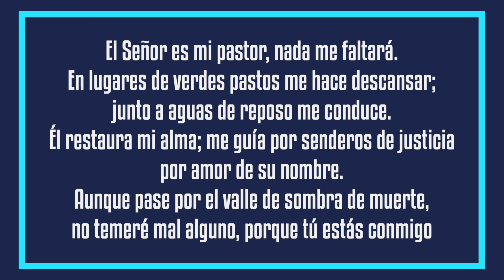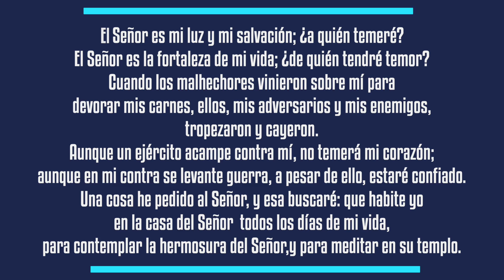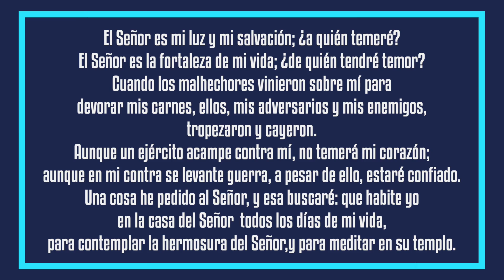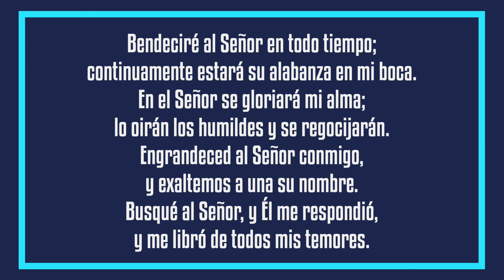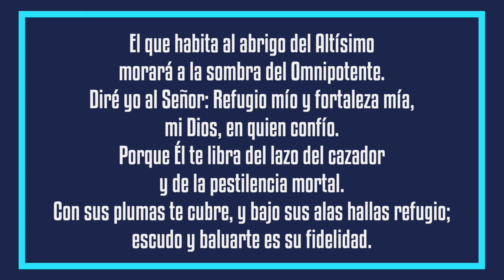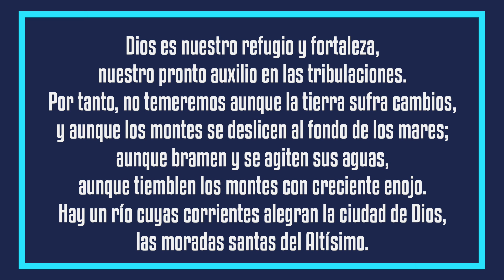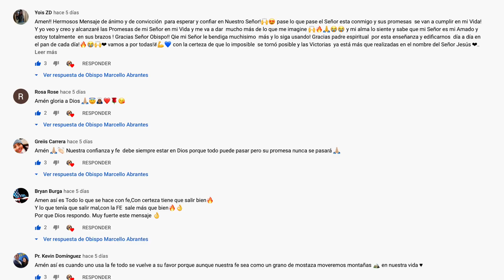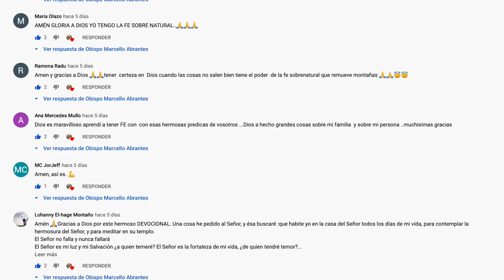5 SALMOS para SUPERAR los momentos difíciles de la vida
Pan de Cada Día ep. 195: El Señor Jesús nos enseñó que en esta vida tendríamos tribulaciones. Para superar estos momentos difíciles debemos aferrarnos a la Palabra de Dios, nuestra espada en la batalla espiritual.

A lo largo de los años, he pasado por muchas pruebas y he sufrido muchas persecuciones por mi fe en Cristo Jesús, y en estos momentos he encontrado fuerzas y aliento en 5 SALMOS que hoy comparto contigo.